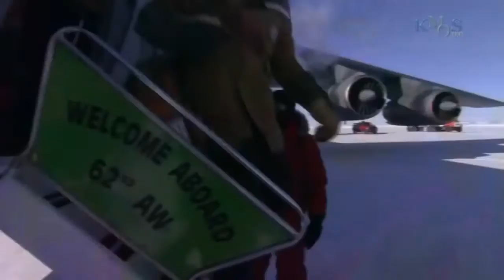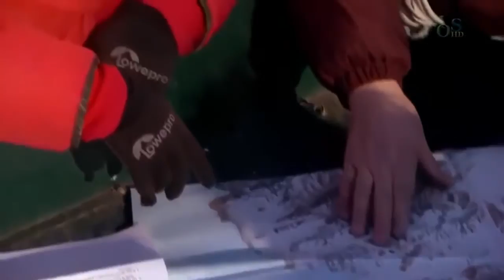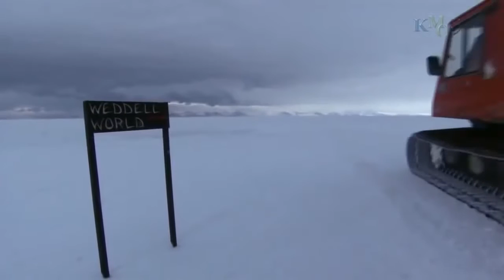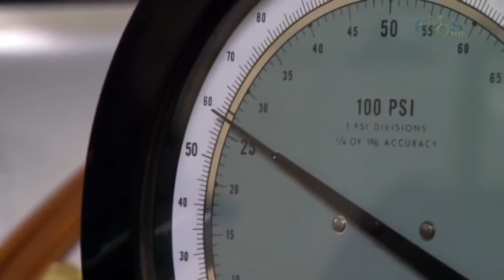Full Documentary 2017 - Under the Antarctica